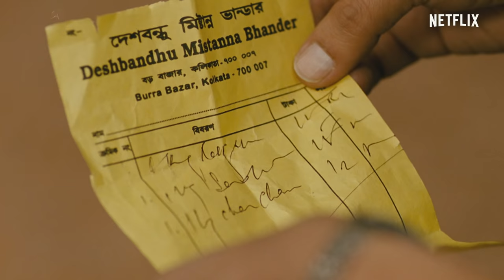Akshay Kumar & Team's Raid Gone Wrong | Special 26 Funny Scene | Netflix India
We wish we had Akshay Kumar’s ‘special’ skills to escape awkward situations!

Watch some thrilling moments like these in Neeraj Pandey’s Special 26, streaming on Netflix.